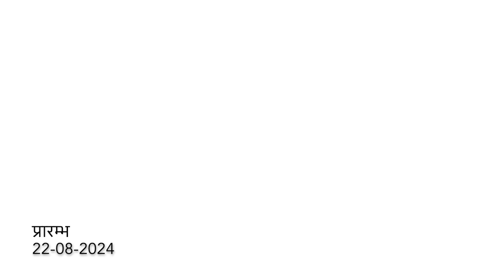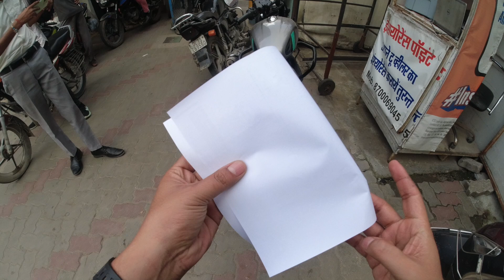My Royal Enfield Hunter 350 Turned 1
Hi Guys, In This Video I Have shared My 1 Year Of Experiance Of Riding Hunter 350.

Godox VS-Mic

SONY ECM-LV1

hunter 350
hunter
hunter 350 mileage
royal enfield hunter 350 cc 2022 new model
hunter 350 top speed test
buy royal enfield hunter 350
royal enfield hunter
2022 royal enfield hunter 350
royal enfield 350 hunter
royal enfield hunter 350 price